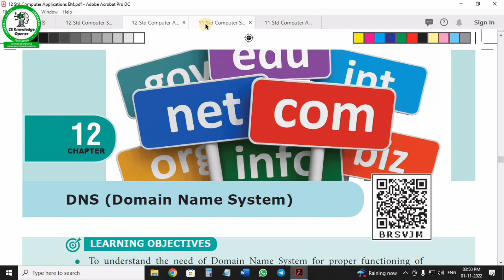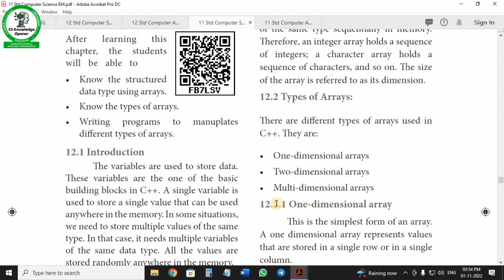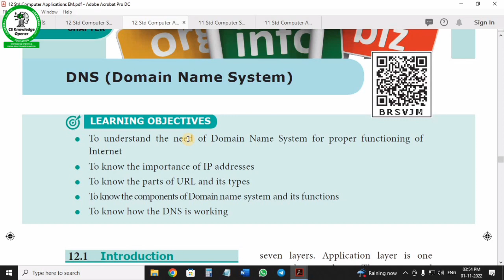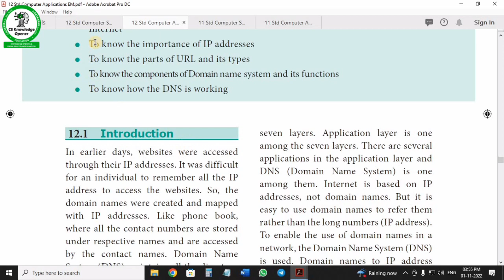11th and 12th II midterm test 2022 important 5 mark question EM TM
In this session we are going to see 11 and 12 II midterm test 2022 important 5 mark question
PDF Link: